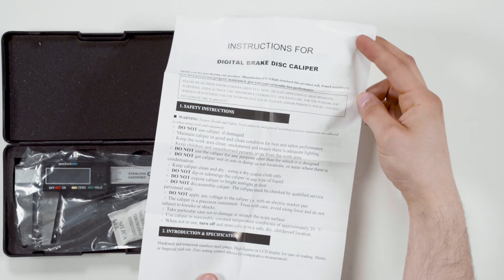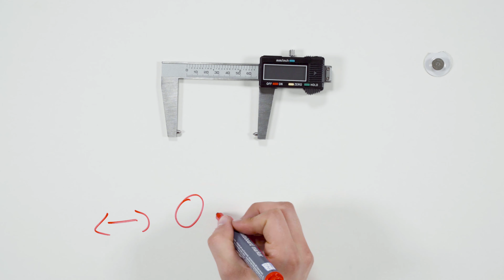KS TOOLS 300.0540 Digital-Bremsscheiben-Messschieber 0-60mm 160mm (Unboxing)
• nach DIN 862
• mit Feststellschraube
• für Innenmessungen
• Skalenteilung in schwarz
• Messschienen in mm und Zoll-Teilung
• mm/Zoll Umschaltung
• Hold-Taste für Messwertfixierung
• Reset (Nullsetzen) an jeder Position möglich
• große LCD-Anzeige - Ziffernhöhe 10,0 mm
• mit automatischer Abschaltung
• ganz gehärtet und feinst bearbeitet
• rostfreier Stahl
• in stabilem Kunststoffetui